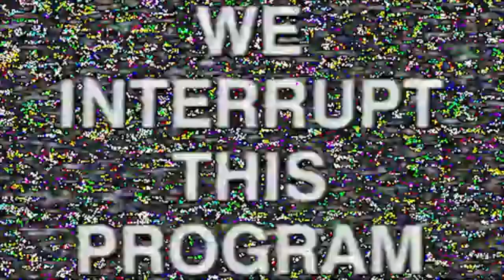2023 Sneaker Collection 😮‍💨👟 | 30+ Pairs ✅ | Nonni’s World 🌎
It's officially 2023 🥳 , which means a new look into my shoe collection & how it has evolved 📈📊
thank you all so much for supporting me & I’ll see you in my next video!
xoxoxo 💋
                                         ♡ 3,716♡